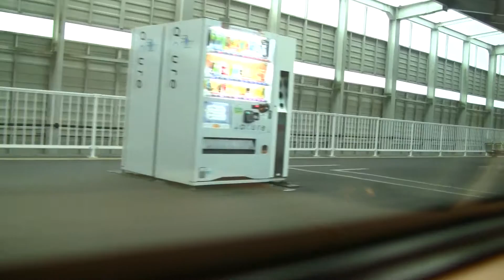E５系「やまびこ」車窓動画 古川付近～福島